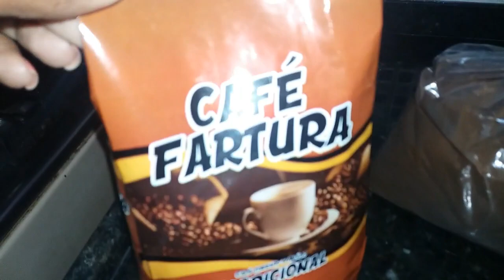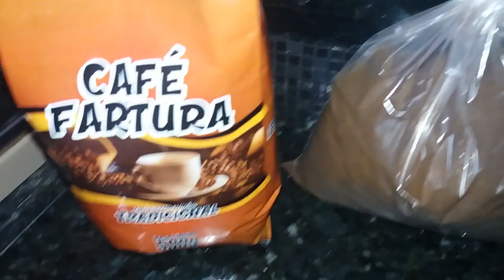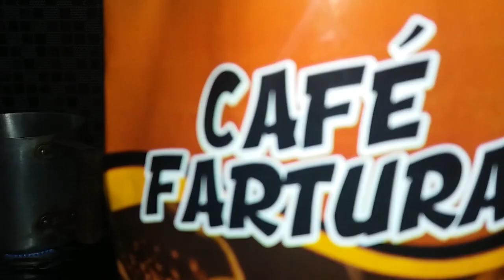QUALÉMELHOR : Pó de café Fartura ou Móido e torrado ?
▬▬▬▬▬▬▬▬▬▬▬ஜ۩۞۩ஜ▬▬▬▬▬▬▬▬▬▬▬▬▬▬
▬▬▬▬▬▬▬▬▬▬▬ஜ۩۞۩ஜ▬▬▬▬▬▬▬▬▬▬▬▬▬▬
▬▬▬▬▬▬▬▬▬▬▬ஜ۩۞۩ஜ▬▬▬▬▬▬▬▬▬▬▬▬▬▬
▓▓▓▒▒▒░░░ QUER ME MANDAR ALGO? ░░░▒▒▒▓▓▓
▬▬▬▬▬▬▬▬▬▬▬ஜ۩۞۩ஜ▬▬▬▬▬▬▬▬▬▬▬▬▬▬
DENISE OLIVEIRA
CAIXA POSTAL Nº 19
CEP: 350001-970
GOVERNADOR VALADARES - MG
▬▬▬▬▬▬▬▬▬▬▬ஜ۩۞۩ஜ▬▬▬▬▬▬▬▬▬▬▬▬▬▬
▓▓▓▒▒▒░░░CANAIS DA MINHA FAMÍLIA R░░▒▒▒▓▓▓
▬▬▬▬▬▬▬▬▬▬▬ஜ۩۞۩ஜ▬▬▬▬▬▬▬▬▬▬▬▬▬▬